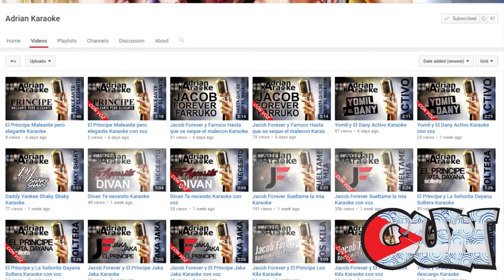Polémica con los 4//Jacob aclara plagio